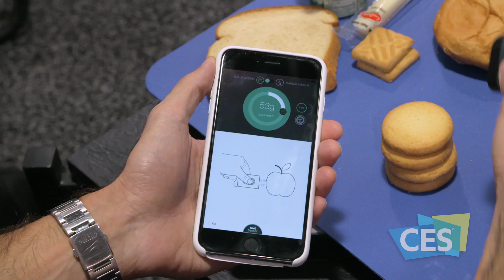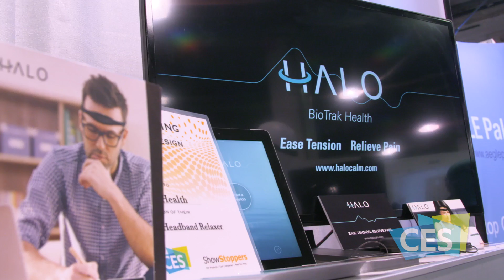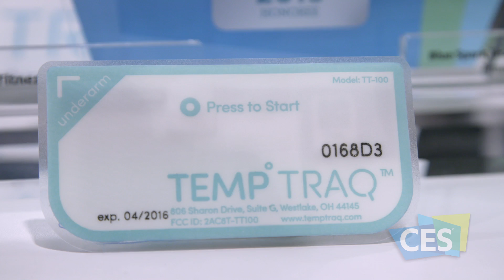Sensors and Wearables at CES 2016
Everything from wearables and smart jewelry to smart pet collars and tension-relieving headbands are showcased at CES 2016. Watch this video to see products from Airspek, Cahnegat, Ashley Chloe, BioTrak Health and BlueSpark Technology.